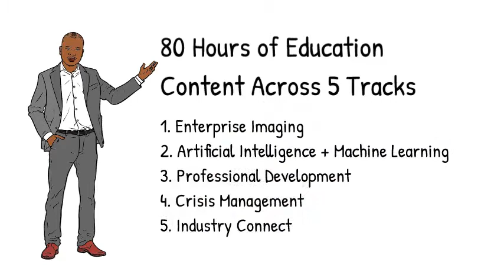SIIM20 Registration Extended to 7/17